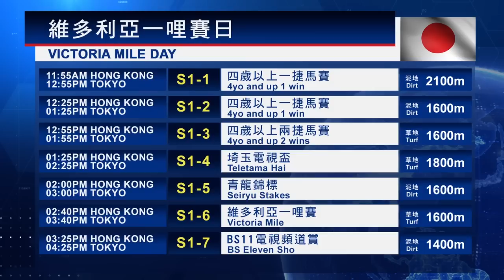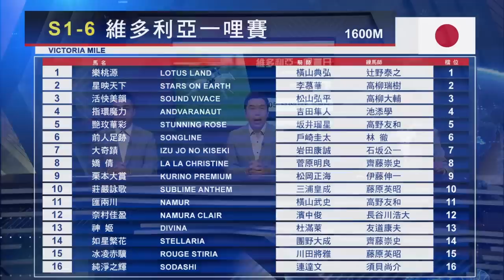【海外賽事攻略】22/23 32A –維多利亞一哩賽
無綫電視 85台                星期五 深夜 12:30

有線電視
Ch 618 / HD 603                星期五 晚上11:30

now寬頻電視668台   星期五 晚上8:00